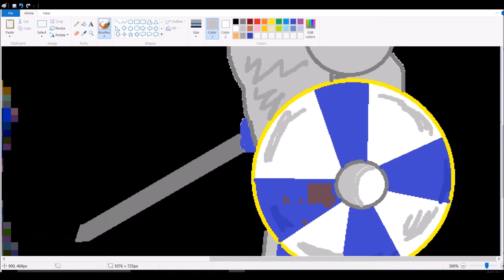Age of Empires II HD - 1v1 Online EPIC PLAY!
Bit of a change of pace from the other type of videos I've been doing. Let me know what you guys want to see next!